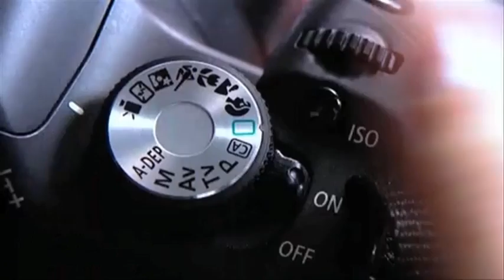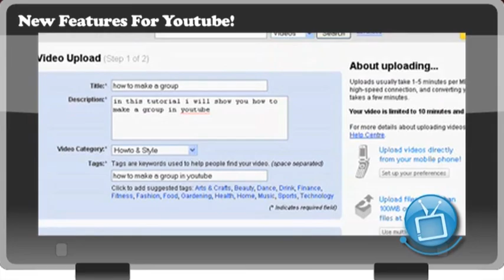News - Techtv101.com - Episode 2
This Episode we are focusing on the New Canon 500D, Call Of Duty: Modern Warfare 2 and more.